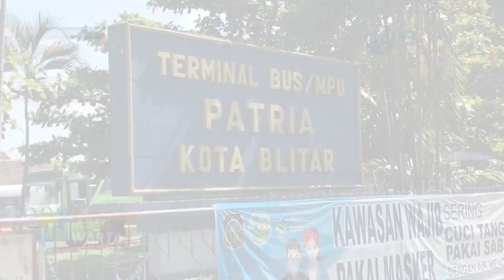BLITAR - Tak Bisa Menunjukkan Kartu Vaksin Dan Hasil Swab, Petugas Hentikan Operasional Bus